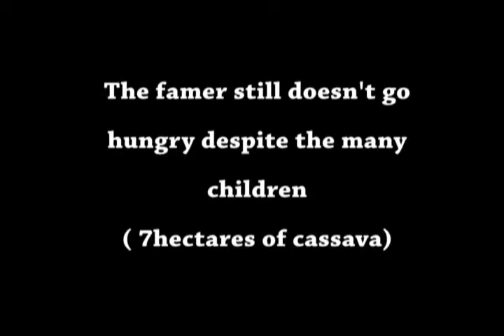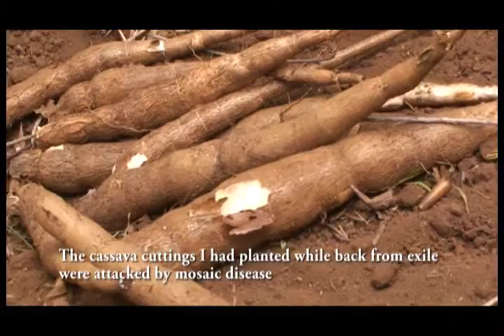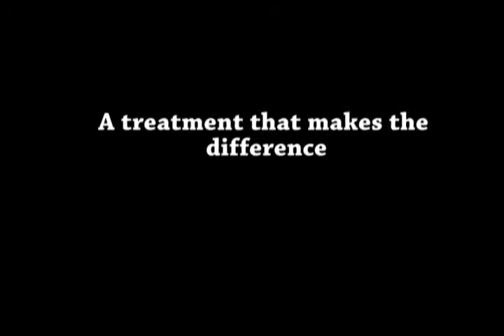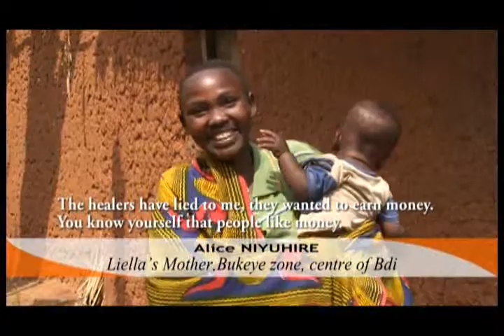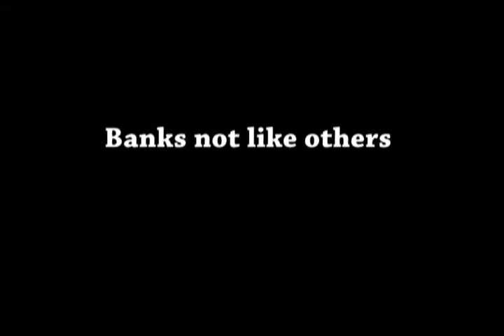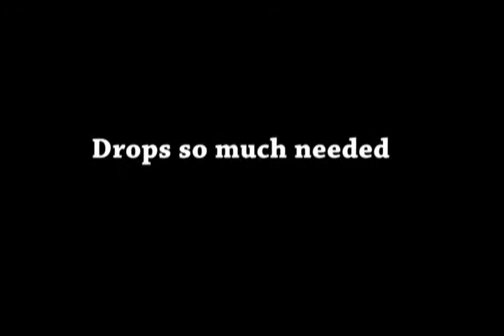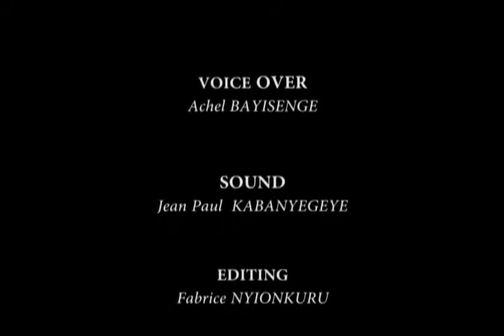WVB Documentary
World Vision Burundi's partnership with vulnerable communities helps them to find lasting solutions to the issues they face.